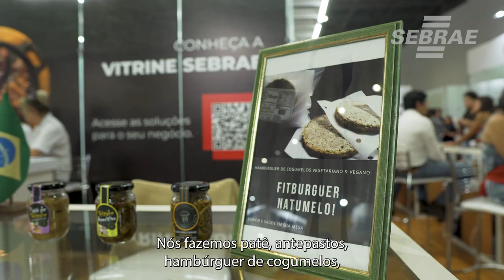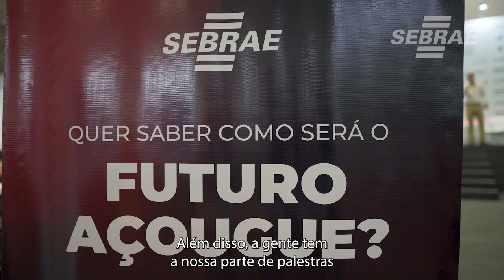Como será o Açougue do Futuro?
O Sebrae-SP levou dez pequenos negócios da cadeia produtiva da proteína animal e vegetal para participar da ExpoMeat 2023, quarta edição da Feira Internacional da Indústria de Processamento de Proteína Animal e Vegetal, que aconteceu entre 28 e 30 de março no Pavilhão de Exposições do Anhembi, em São Paulo.

A ExpoMeat é o evento de referência em tudo o que diz respeito a produtos e serviços relacionados à cadeia produtiva da proteína animal e vegetal no mundo.
As pequenas empresas que participaram do estande do Sebrae-SP, foram selecionadas entre clientes da entidade que atuam no setor são:
Açougue Integrado (Presidente Prudente), Cia das Pimentas (Uru), Agrin - Proteína de Inseto (Avaré), Christophe e Zeide Queijos Artesanais (Natividade da Serra), Natumelo (Monteiro Lobato), Mushfood (Piedade), 4 Food Print (São Paulo), Del Veneto (São José dos Campos), Sanavis (Sorocaba) e Apiário Açucena da Serra (Agudos).